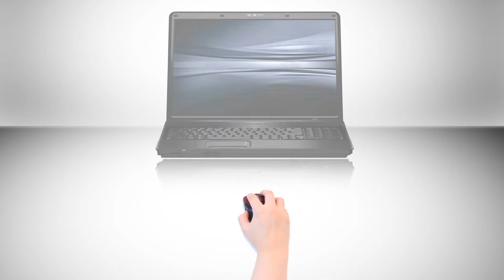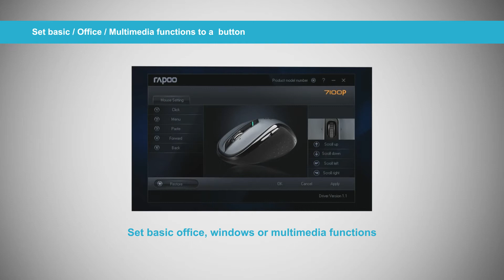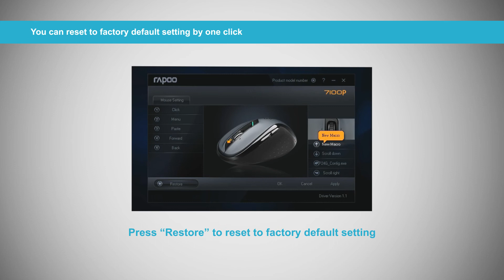文武雙全 打造專屬個人Rapoo 5Ghz 7100P無線滑鼠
Rapoo是全球第一家研發最新5Ghz無線鍵鼠頻道的廠家，可說是無線滑鼠界中的領導者，最近Rapoo繼續推出功能更進階的新型號7100P， 產品除包含了核心的5GHz技術之外，更融合了業內最先進的生產工藝及其強大的軟件開發，令無線滑鼠的功能倍級提升，將「科技改善工作與生活」的精神發揮得淋漓盡致。

5GHz和2.4GHz制式的最大分別，是它的頻譜穩定、更寬闊，穿透性亦較強，訊號不容易受家具或間格所阻擋，訊號傳送自然更穩定可靠。 由於5G的頻寬及訊息流通量遠高於2.4GHz，因此即使日後有更多5G無線產品出現，亦不容易產生現時的相互干擾情況。

功能說明
- 5.8GHz 超強抗干擾無線傳輸﹐更穩定可靠
- 4D滾輪﹐可上下左右四個方向滾動及作按鍵使用
- 電池使用壽命長達18個月﹐更可單電池操作
- 設有前後翻頁側鍵﹐讓你輕鬆瀏覽網頁
- 500 / 1000 CPI 可調節高精度光學引擎
- 獨有進階功能﹐每個按鍵自定義為程式﹐檔案或網頁快捷鍵
- 可以編寫按鍵巨集﹐讓複雜功能/招式﹐一按執行
- 時尚輕巧設計﹐備有多款顏色選擇﹐方便攜帶
- 極迷你Nano接收器﹐一插即忘﹐省卻丟失的煩惱
- 無須對碼及安裝﹐隨插即用
- 低電量預告LED顯示燈
- 設有開關制﹐長時間不使用可以節省電量

Specifications
- Innovative reliable 5.8GHz wireless technology, prevent interference from other device
- 4D Scroll wheel, scroll up / down, scroll side to side, and also as a button
- Power Saving Technology, battery life up to 18 MONTHS, can operated with a single battery
- Page Up/Down Side buttons for convenient web surfing
- 500 / 1000 CPI switchable High-definition tracking engine
- Advanced programmable-buttons allow to define shortcut to Applications, Office file and Web pages.
- A list of keys or combined keys (eg. Ctrl-X) can be set to MACROs. Complicated operation is done by one touch.
- Modern stylish and portable design, various color to match your style
- Nano Receiver-In-Mouse design for convenient carrying
- Fully plug and play, driver free
- Low-voltage alarming function
- Main Power ON/OFF switch to save energy for longer battery life